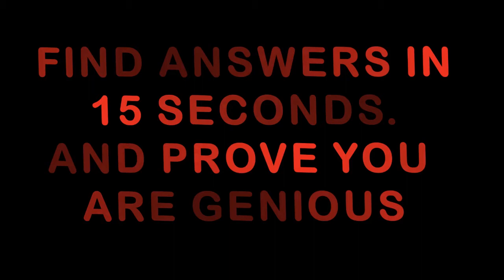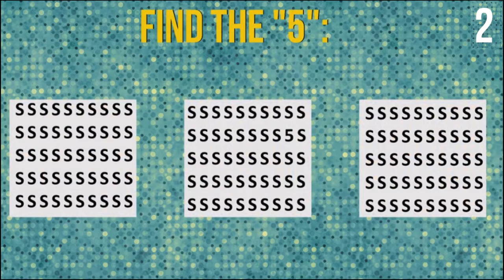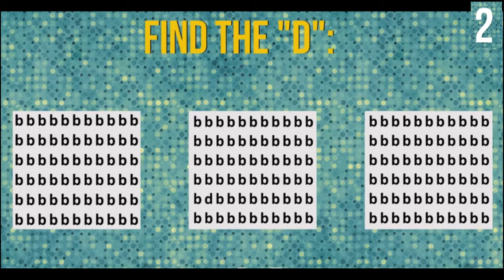మీరు జీనియస్ అవునో కాదో నిరూపించుకోండి | Star Telugu YVC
By watching this video , you can find how genious you are Try it and share it to your friends ...